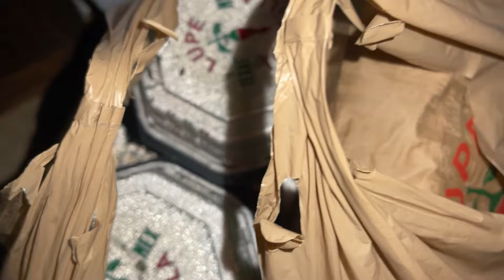VLOG: FINALLY OUT THE HOUSE! CAN'T COOK WITH DISHES IN THE SINK? ORDERED SOME TAKEOUT FOR DINNER!